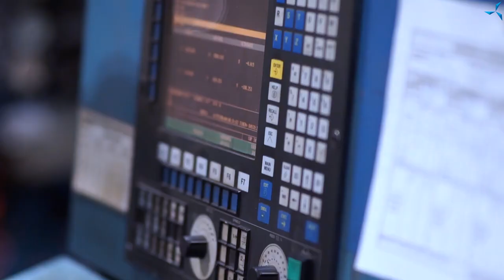ASTRON: экскурсия по заводу в Ярославле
Мы уже неоднократно рассказывали о деятельности компании Astron, субподрядчике по строительству проектно-конструкторского технологического бюро «Совэлмаш», о принципах, нюансах и особенностях работы компании. Сегодня же предлагаем вашему вниманию экскурсию по заводу в Ярославле, которую провёл для нас Дмитрий Ложников, Руководитель отдела качества Astron.

Здание было построено в 2009 году по образу и подобию люксембурского предприятия компании. Масштабы завода впечатляют, да и цифры не оставляют равнодушным. Номинальная мощность завода на сегодняшний день — 600 тонн готовых изделий в неделю, а это примерно 30 000 тонн в год!

Все цеха здесь расположены параллельно. В самом большом помещении, цехе по производству элементов основного несущего каркаса, выпускается основная продукция — сварные двутавровые балки и колонны. Двутавры собирают на балко-сварочном стане, далее перемещают на сборочный стол, где изделия приобретают вид в соответствии с деталировочными чертежами, и Отдел технического контроля (ОТК) проводит первичную проверку. После этого конструкции поступают в сварочные боксы, где идёт их подготовка к покраске.

Завод располагает и другими цехами и участками для проведения работ.
Среди них:

- Заготовительный участок толстолистового материала, где также осуществляется входящий контроль качества: выборочно проверяют геометрические размеры и параметры, и отбирают образцы для тестирования механические свойств. После этого металл раскраивают на заготовки с помощью газорезки для последующей сборки и сварки колонн и ригелей;
- Линия покраски. К процессу покраски приступают не сразу. Вначале балки вывешивают вертикально, пропускают через дробеструйный аппарат — дробемёт, далее перемещают в кабину обдува и только потом — в кабину покраски.

О других цехах и помещениях завода  вы сможете узнать, посмотрев следующий видеоролик.

Следите за нашими обновлениями!